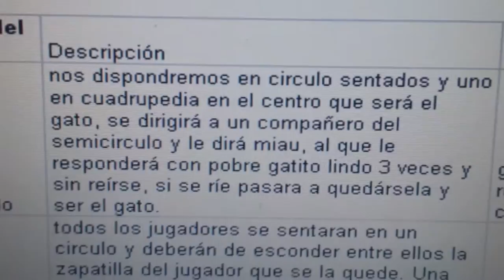20140512 151159 Juegos Motores